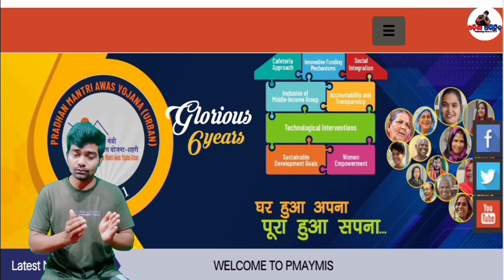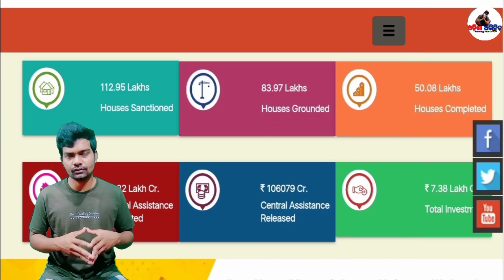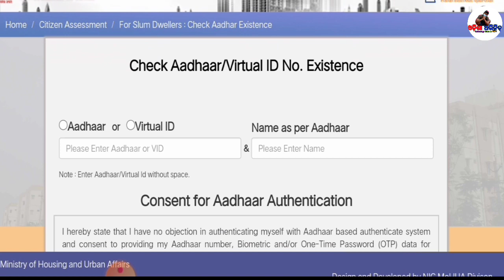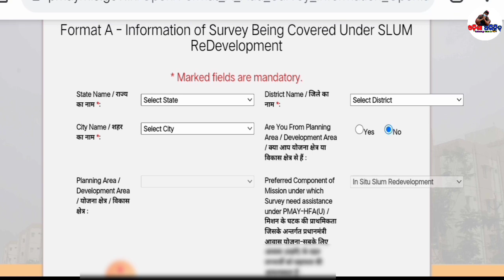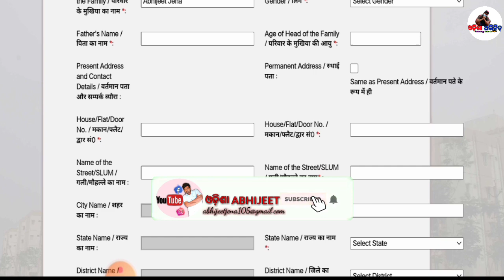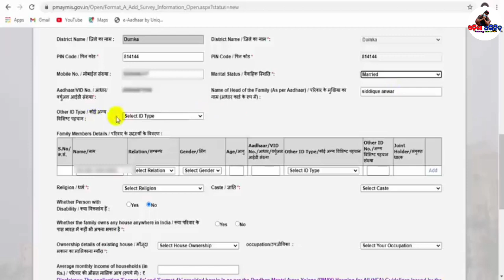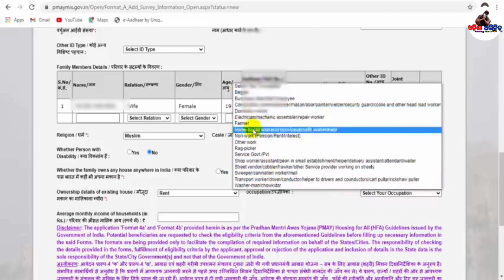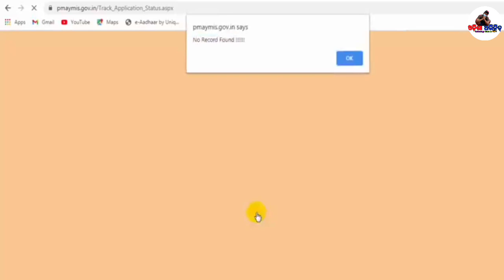Pradhan Mantri Awas Yojana Online Apply Odisha। Indira awas yojana list 2021 । pmay list check odia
Pradhan mantri awas yojana online । Pm awas yojana odia online apply। Pradhan mantri awas yojana apply kemiti karibe। Indira awas new list 2021 । Indira awas list 2021 । odisha awas yojana । how to check pradhan mantri awas yojana online

Cover Topic :

pradhanmantriawasyojana2021
indiraawasanlist2021
awaasyojanaonlineapply2021
pradhanmantriawasyojanaonlineapply2021
odishapradhanmantriawasyojanaonlineapply
pradhanmantriawasyojonalistkaisedekhen
pmawasyojana
howtoapplypradhanmantriawasyojonaodia
pradhanmantriawasyojanaapplyonline
odishaawasyojana
howtocheckindiraawasyojanaonline

 ଦର୍ଶକ ବନ୍ଧୁ ଆଜି ମୁଁ ଏହି ଭିଡିଓ ରେ ଆଶା କରୁଛି ସବୁ ପ୍ରଶ୍ନ ର ଉତ୍ତର ଦେଇ ପାରିଛି ।